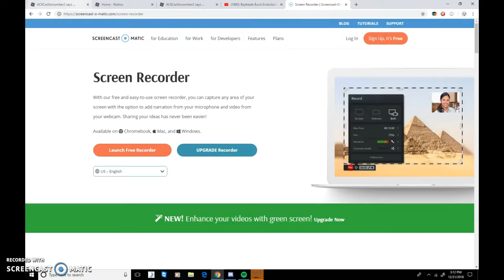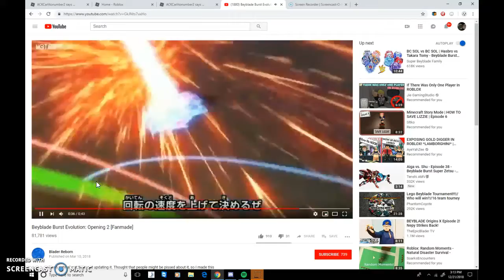baby cousin messes up everything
the vid a is crazy